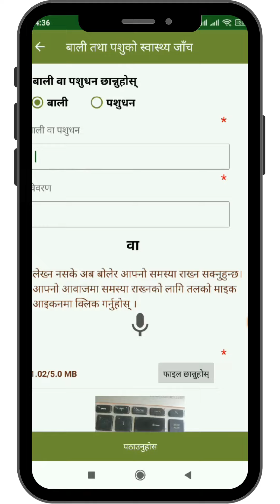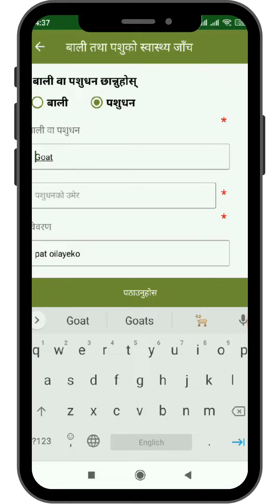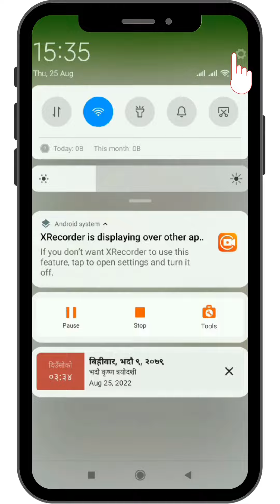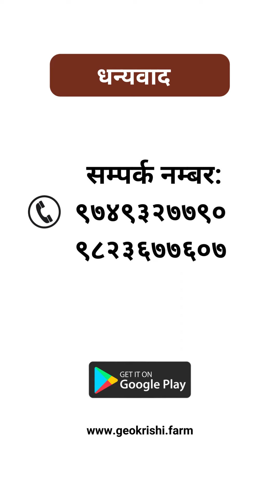Mini Tutorial For Crop Health ( बाली तथा पशु स्वास्थ्य जाँच सम्बन्धि )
You can get advisory from the Geokrishi Farm App for any problems you are facing regarding the crop and livestock health. You should only upload the photo and problem description in the app and get advisory at your fingertips.